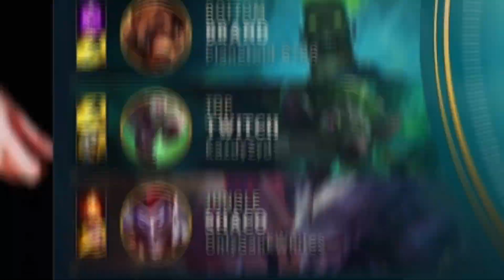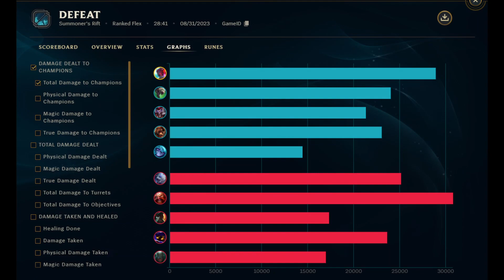ciężki jest żywot junglera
onlyfans daughter or jungler son?

jak się podobało to możesz dać suba
jak chcesz żebym ci coś zedytował to zapraszam w DM

pozdrawiam i życzę miłego dnia